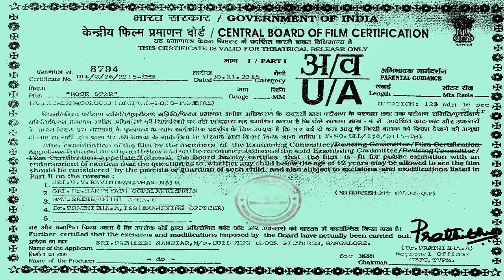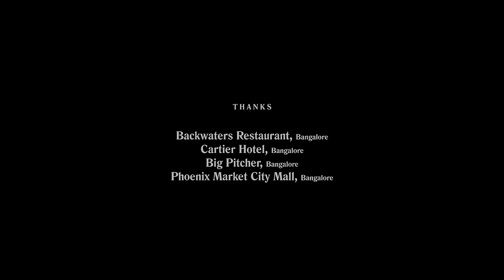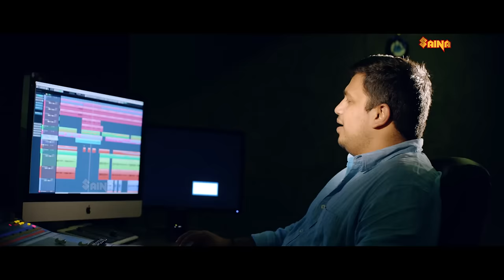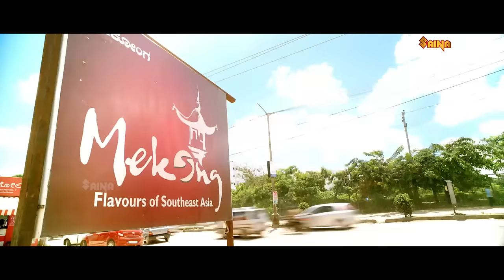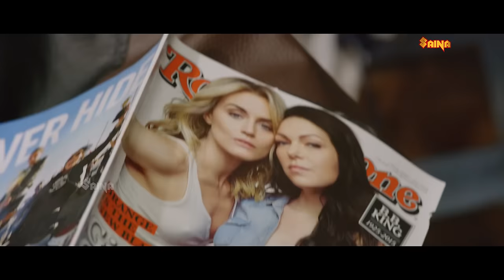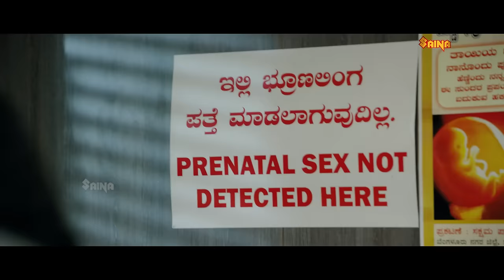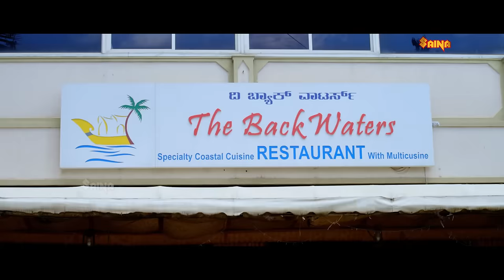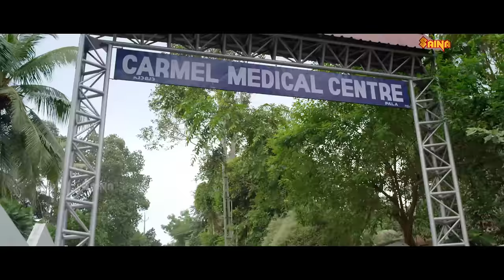Rockstar Malayalam Full Movie | Siddharth Menon | Eva Pavithran | Anumol | V. K. Prakash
Rockstar is a 2015 Malayalam romantic comedy film directed by V. K. Prakash and produced by P. K. Ratheesh. Sidharth Menon makes his debut as the lead, titular role, who also co-produced the film under Build Block Productions. Lokanathan does the cinematography and Prashant Pillai scores the music. The story and script are written by Rajashree Balaram.